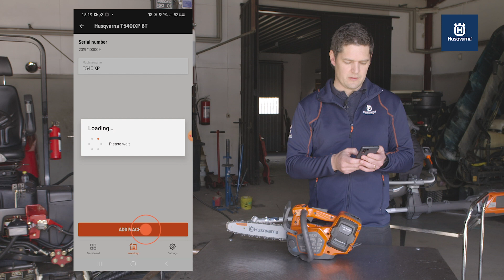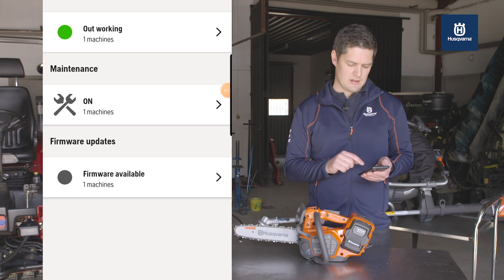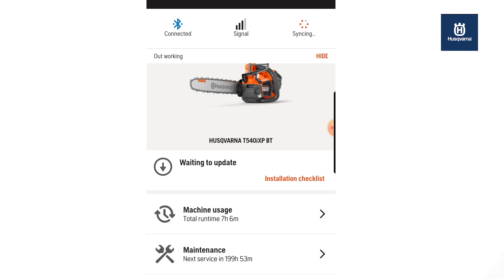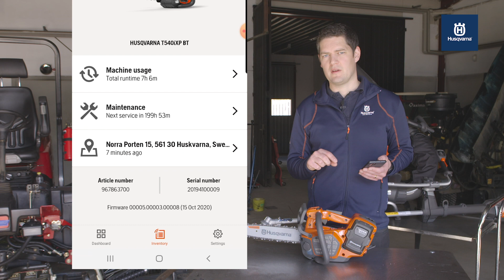How to add and update a Bluetooth connected products in Husqvarna Fleet Services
Step by step instructions on how to add and update a product using the Husqvarna Fleet Services mobile app